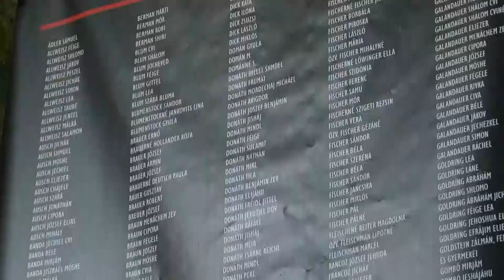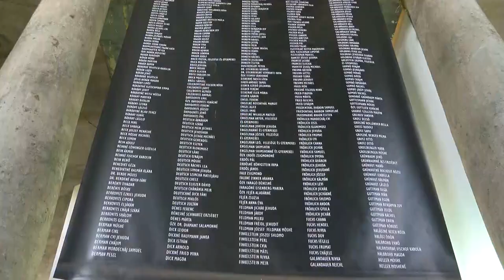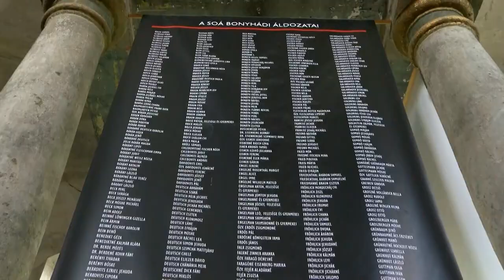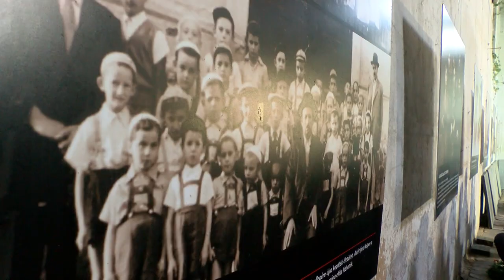Zsidóüldözés Bonyhádon - több, mint 1200 embert deportáltak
A  második világháború alatti zsidó üldözés  Bonyhádon több, mint 1200 ember deportálását eredményezte. A Holokauszt Magyarországi Áldozatainak Emléknapja alkalmából tartott programon Szabó Tibor alpolgármester azt mondta -ez a trauma máig jelen van a város életében és soha sem fogja kiheverni  Az eseményen 9 darab botlatókövet helyeztek azok előtt a házak előtt, amelyek hajdan zsidó származású emberek lakhelyei voltak.